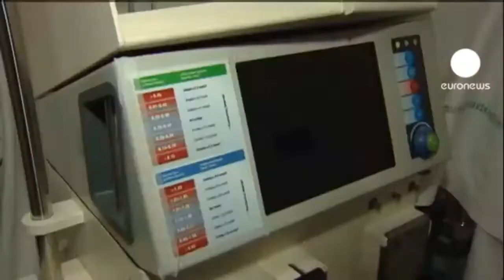Bad alcohol distillation process killing people every year 🍺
Methanol is an alcohol much like ethanol, which is the active ingredient in alcoholic beverages. Methanol provides the same buzz as ethanol, and occurs naturally at low levels in fermented drinks but is far more toxic than ethanol, to the point that it can cause severe illness and death. Commercial producers of alcohol have specialized methods of removing methanol from their products, but home and hobby brewers tend not to have the technology at their disposal to easily remove the substance from their brews. At the same time, illegal breweries will sometimes use methanol as a cheap substitute for ethanol.

There is no alcohol drink that is 100% Distillation that's why people get hangover the other day.
if the distillation process is really good then there's no way you can have any bad side effect from alcohol drinks but that does not mean that drinking alcohol often is good for your health.🍺